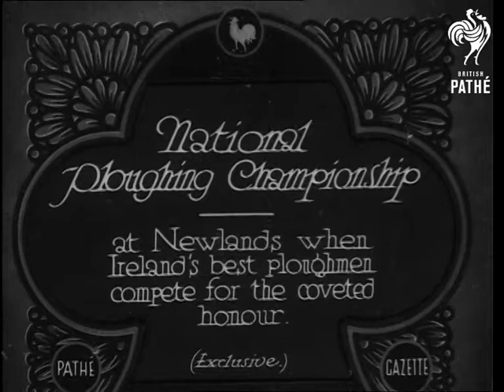National Ploughing Championship (1933)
Full title reads: "National Ploughing Championship at Newlands, when Ireland's best ploughmen compete for the coveted honour".

Newlands, Republic of Ireland, Southern Ireland, Eire.

VS of ploughing competition - large horses pull the ploughs across a field. Judges watch for the straightness of the furrow.

N.B. Item found in Unidentified Gazettes reel. May be missing item from 33/15.
 FILM ID:1903.31